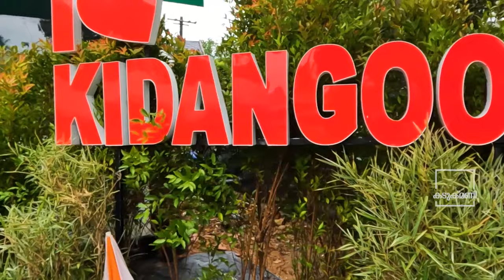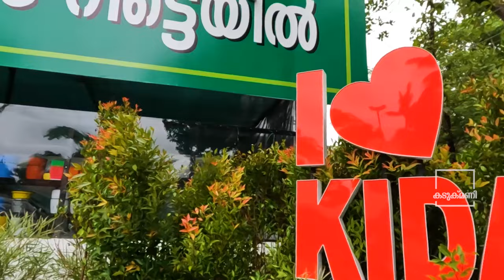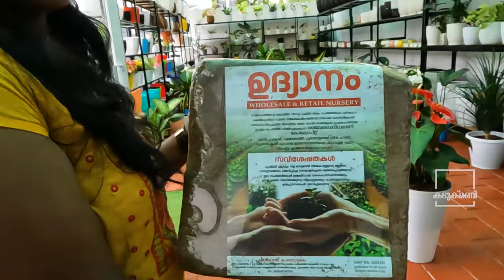ഇത്രയും വിലക്കുറവിൽ ചെടികൾ എവിടുന്നു കിട്ടും | Garden Plants Indoor And Outdoor Plants | Plants Sale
Leaf plants, also known as foliage plants, are a diverse group of plants primarily grown for their attractive leaves rather than their flowers or fruit. They are often chosen for their ornamental foliage, which can come in various colors, shapes, and sizes. Some popular examples of leaf plants include the snake plant, pothos, calathea, and various species of ferns. These plants are commonly used for indoor decoration and landscaping to add greenery and texture to spaces.

Flowering plants, also known as angiosperms, are a diverse group of plants that produce flowers for sexual reproduction. They make up the largest and most diverse group of land plants, with around 300,000 species. Flowering plants can be found in almost every habitat on earth, from tropical rainforests to deserts and from mountains to oceans.

The key features of flowering plants include their reproductive structures, which are the flowers, and their seeds, which are enclosed in a fruit. The flowers of angiosperms have both male and female reproductive structures, and they are typically pollinated by insects, birds, bats, or the wind. Once fertilized, the ovules inside the flower develop into seeds, which are surrounded by a protective layer called the fruit.

Flowering plants have a wide range of uses, including providing food, medicine, fiber, and ornamental plants. Many of the foods we eat, such as fruits, vegetables, grains, and nuts, are produced by angiosperms. In addition, many drugs and medicines are derived from plants, including aspirin, morphine, and digitalis. Flowers are also commonly used for decoration, and many people enjoy growing them in their gardens or keeping them as houseplants.

20-രൂപ മുതൽ റോസാചെടികൾ Indoor Plants വിലക്കുറവിൽ വാങ്ങാം | Garden Plants Indoor And Outdoor Plants

1000+ Varieties Of Leafy Garden Plants Indoor And Outdoor Plants | തണലിൽ വളർത്താവുന്ന ചെടികൾ/Plants

ഇല ചെടികൾ നിറഞ്ഞ ഭംഗിയുള്ള ഒരു വീട് | Leaf Plants For Sale | Caring&Blooming Tips For Leaf Plants

Here available varity type of  Plants..

UDHYANAM
Wholesale and Retail
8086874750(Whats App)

Ph :-

CREW

=copy_link

Query Solved

leaf palnts sales in kerala
garden adens leaf plants sale
leaf plant online sale in kerala
Sandpapervine
Petreavine
sandpaper vine caring tips
sandpaper vine blooming tips
mavu krishi malayalam
rembutan farming
exotic fruit plants farming
exotic fruit plants
krishi malayalam
apple plants
grapes plants
gardening farming
Fruit plants at home garden
fruit plants at thrissur
mannuthy nursery
fruit plants in pots
nursery garden near
nursery garden
fruits plants at home malayalam
nursery garden in thrissur
plant garden malayalam
plant garden
thrissur nursery
exotic fruits nursery thrissur
exotic fruits
thrissur plant garden
365 days jack fruit tree at home
Fruit plants malayalam
how to grow jack fruit tree
jack fruit tree at home
Dragon fruits
chinees pera
Amazing Jack fruit tree and harvesting
Jack fruit harvesting season
Jack fruits are great meat substitute
Best ralaxing fruit tree farming
ayur jack fruit plant
Jack fruit preservation methods
Jack fruit seeds breakfast recipes
Jack fruit cake
low price plants
low price nursery
kullan plavu
how to preserve jack fruit at home
raw jackfruit preserving more than one year
Jack fruit preservation techniques malayalam
Jack fruit krishi malayalam
vietnam super early jack fruit
vietnam superearly
krishi tips malayalam
jaiva krishi
fruit farms